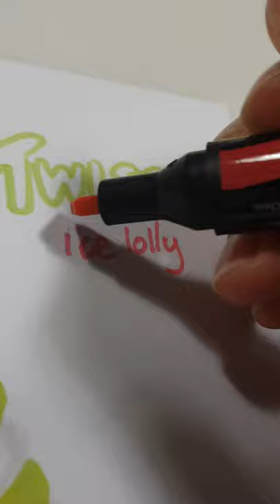TWISTER ICE LOLLY DRAWING! British Ice Lolly Marker Drawing- YouTube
Hiya, here's a new YouTube - they're so fun to make and film!
New uploads almost everyday!